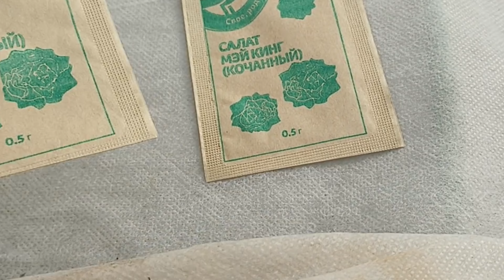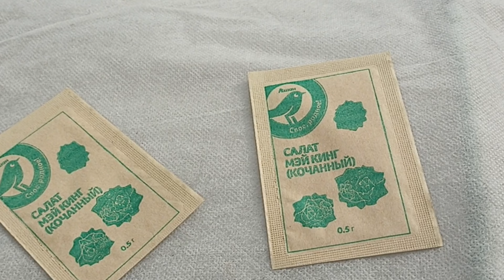Мы на даче/ работаем